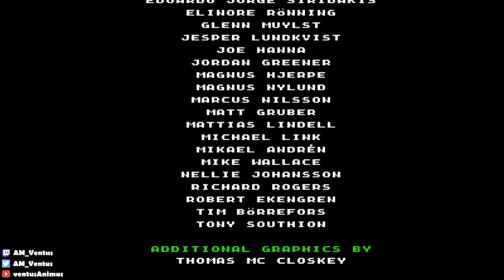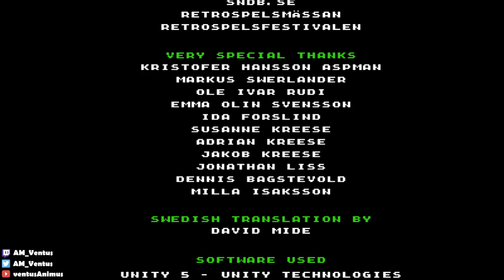[Alwa's Awakening] Part 16 - Vicar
Closing statements after.

Progress:
● Altar of Echoes
☆ Vicar

■ Full Disclosure: I received the game for free from the developers, but this will not affect the video nor my thoughts about the game.